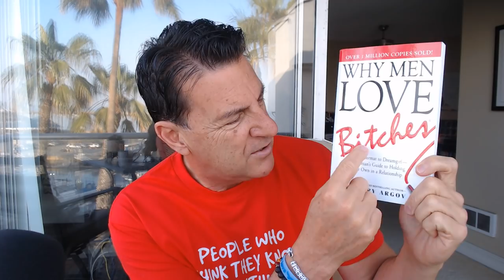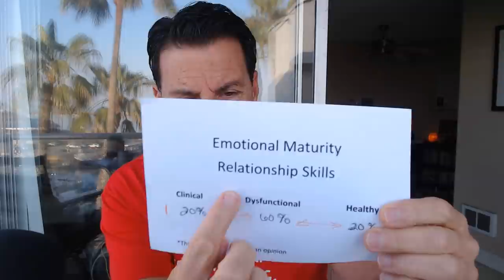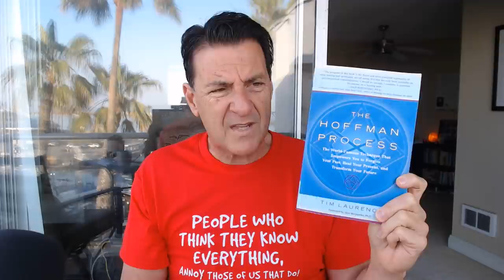3 Feminine Traits A High-Value Man Finds Irresistible